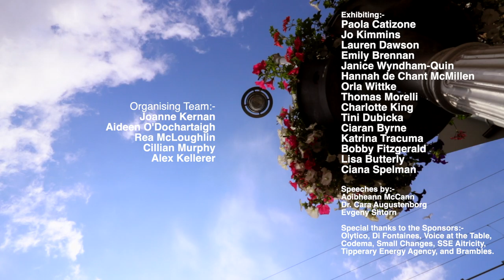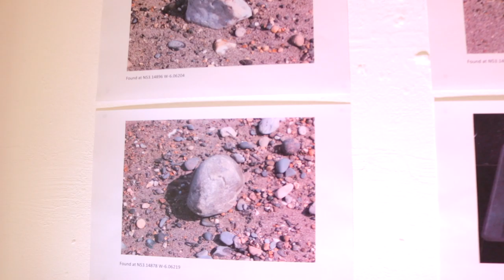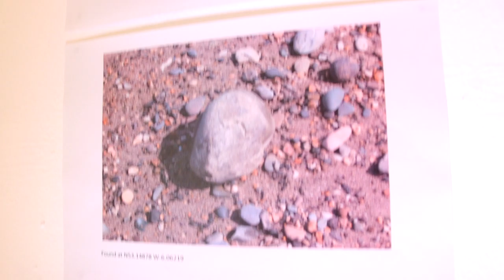'For Earth's Sake' at In-spire Galerie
Videography by William Duffy

Connect with SFProductions Online!